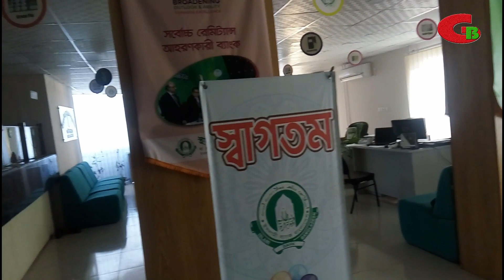এজেন্ট ব্যাংকিং ব্যবসার এখনি সমায় ।এজেন্ট ব্যাংকিং ব্যবসা শুরু করবেন যেভাবে।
ব্যাংকের শাখা নেই এসব এলাকায় নিজস্ব বিক্রয় প্রতিষ্ঠান রয়েছে, এমন ব্যক্তি ব্যাংকের এজেন্ট হতে পারেন।প্রথমে শুধু পল্লী এলাকায় এজেন্ট ব্যাংকিংয়ের অনুমোদন দেওয়া হলেও, পরে পৌর ও শহরাঞ্চলেও এজেন্ট ব্যাংকিং করার অনুমতি দিয়েছে বাংলাদেশ ব্যাংক।
Do Business, Be your Boss.
ব্যবসাটা নিজের চাকরিটা আন্যের।কারো গোলামি না করে নিজের কাজ নিজে করি ।
ব্যবসা যত ছোট হউক  স্বাধীনতা নিজের কিন্তু চাকরি যত বড় হউক স্বাধীনতা আন্যের ।
নিজেকে দক্ষ করে গড়ে তুললে কাজের কোন আভাব হবেনা।

জেন্ট হতে পারবেন যারা:
১. সমাজ কল্যাণ অধিদপ্তরে নিবন্ধিত এনজিও;
২. মাইক্রো-ক্রেডিট রেগুলেটরী অথরিটির আওতায় নিবন্ধিত ক্ষুদ্রবিনিয়োগ প্রতিষ্ঠান;
৩. সোসাইটিজ রেজিষ্ট্রেশন অ্যাক্ট, ১৮৬০ এর অধীনে নিবন্ধিত সমিতি;
৪. সমবায় সমিতি এ্যাক্ট ২০০১ এর আওতায় গঠিত সমবায় সমিতি;
৫. কোম্পানিজ এ্যাক্ট ১৯৯৪ এর অধীনে গঠিত ও নিবন্ধিত কোম্পানি;
৬. উপযুক্ত কর্তৃপক্ষ কর্তৃক ইস্যুকৃত ট্রেড লাইসেন্সধারী ব্যবসা প্রতিষ্ঠান;
৭. শাখা/ইউনিট আছে এমন সরকারি দপ্তর/কার্যালয়;
৮. ¯’ানীয় সরকারের শহর ও পল্লী অঞ্চলের কার্যালয় এবং ইউনিয়ন তথ্য ও সেবা কেন্দ্র;
৯. এছাড়া বাংলাদেশ ব্যাংক কর্তৃক সুপারিশকৃত বা অনুমোদিত যে কোন প্রতিষ্ঠান।

     **My details**

ব্যবসা করতে হলে প্রথম দুই থেকে তিন বছর খাটতে হবে ক্রীতদাসের মত।
মালিক না হয়ে শ্রমিক হতে হবে।